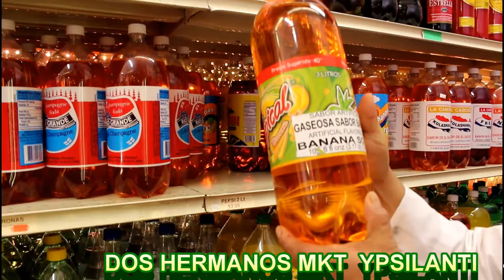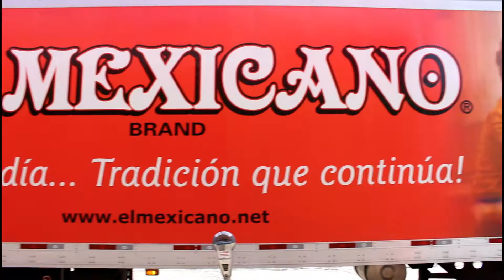Dos Hermanos MKT Ypsilanti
Productos Centroamericanos